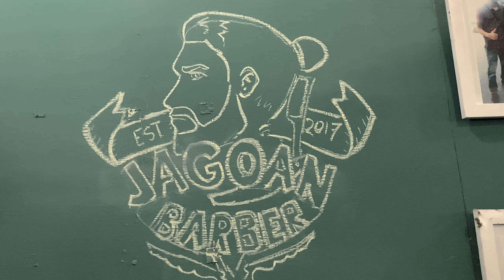EPIC Video Cinematic / B Roll Dengan Alat Sederhana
Teeimakasih
Buat Bang Wahyu ADT yang sudah membantu proses editing video cinematic..